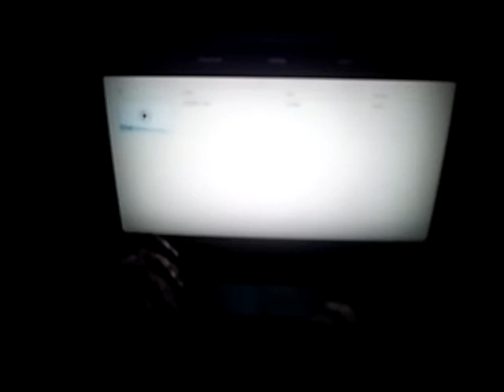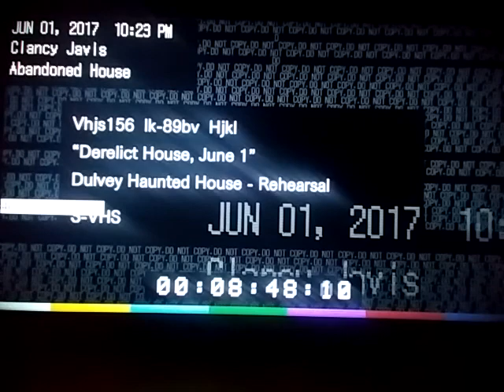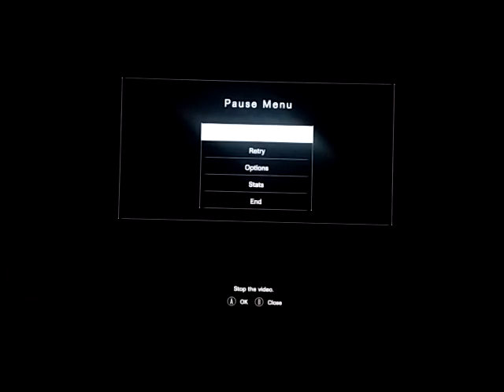Resident Evil 7 gameplay part 1 warning extreme Gore and strong language